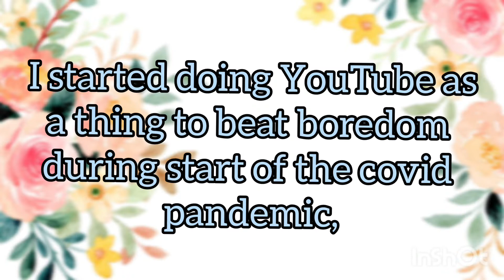Get To Know Me Q&A, Part 3!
~In today’s video, I made another GET TO KNOW ME Q&A because as a lifestyle YouTuber, it's important for my fans to know some things about me as whatever is said in my Q&A's corresponds to my other videos such as my vlogs (present and future) and it's important to have any of their questions answered about why I do what I do & my interests, that's my I decided to make this video!~

Want to see more of my content? Also leave a thumbs up on my videos, share them and leave any complaints/compliments/suggestions in the comments!

Music/Photo/Video ©️redit:
 Intro- ‘I Miss You' by @GabrielleAplin
Rest of the music: 'I Miss You' by @GabrielleAplin (This one's the Nick Talos remix version!) 👇

Pictures/video clips used:
The dlower background, the BTS picture, the crying anime girl picture, the pictures of my favourite TikTokers, YouTubers (picture credit: @CaraChatwin on Instagram), books, my phone model & Zoella were all found on Google (I don't remember all of the names of the places I found the images, but I give full credit to the original owners). The other photos are my own and my family's!

I LOVE you guys SO much and I hope to see you again soon, xoxo, Naz/Nazzy NA!